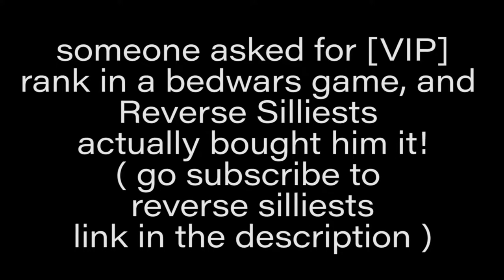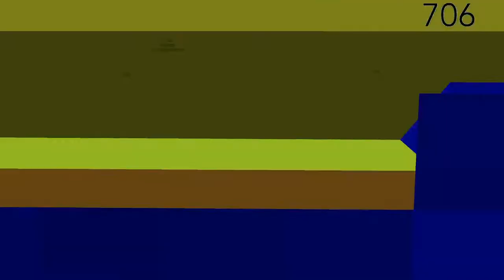Hypixel Stream Highlights #7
Hypixel Skywars Bedwars Stream Highlights 7

^^ Alternative title ^^

thonks for almost 1k subs, sorry if the special comes late!

    after watching this video I give you 2 weeks of luck!!